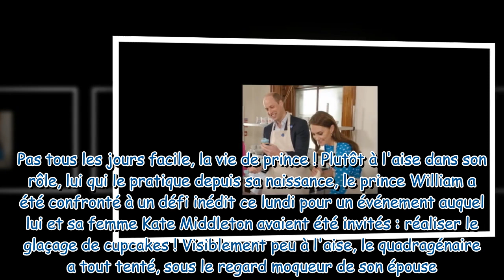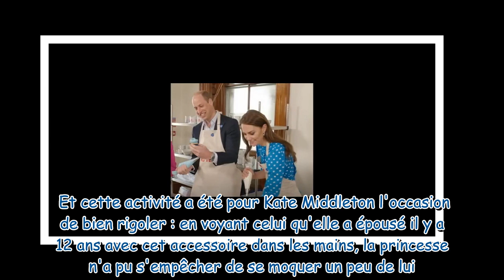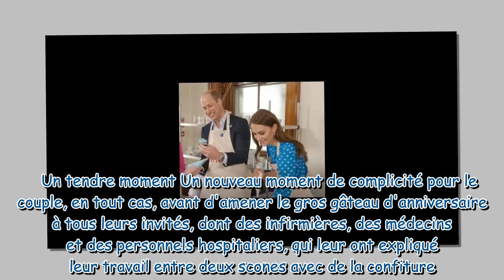Prince William moqué par Kate Middleton : il s'essaye à la pâtisserie pour un bel anniversaire, sa f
Prince William moqué par Kate Middleton : il s'essaye à la pâtisserie pour un bel anniversaire, sa femme hilare